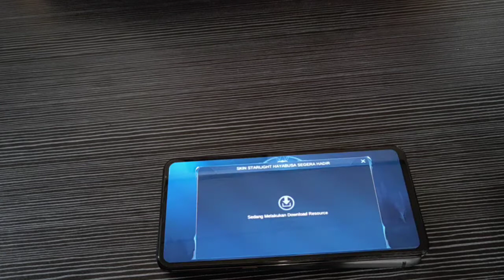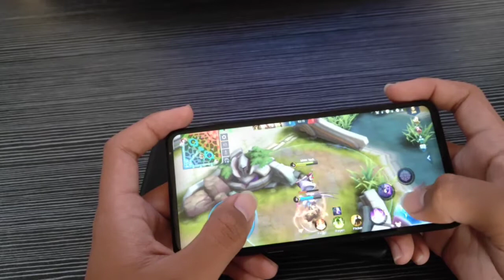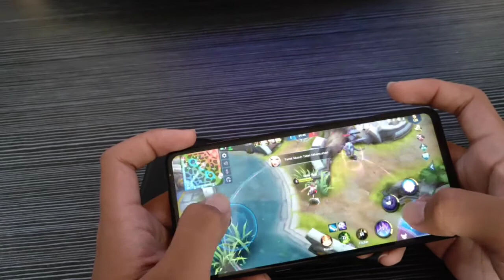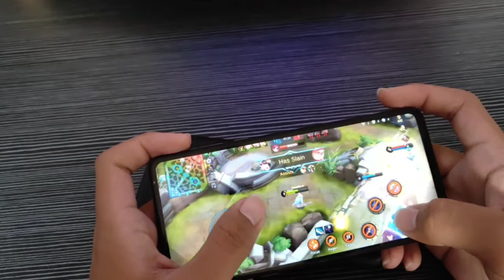Test Game Mobile Legends on Xiaomi Mi Mix 3 setting HFR 60 FPS